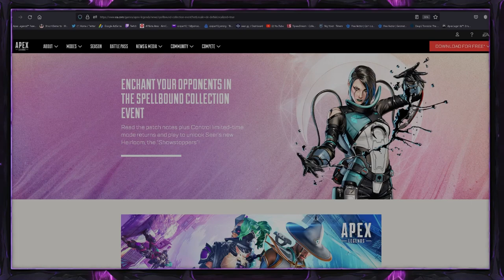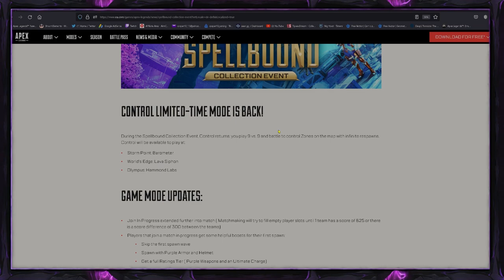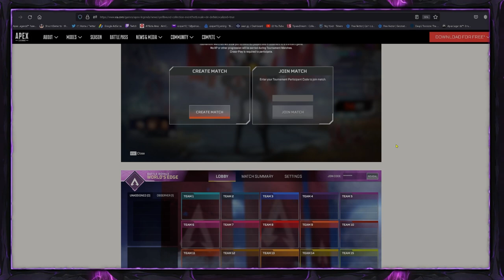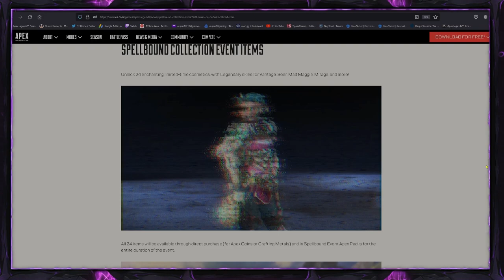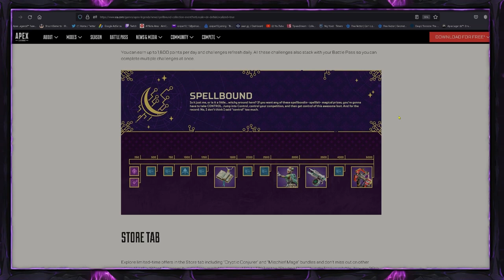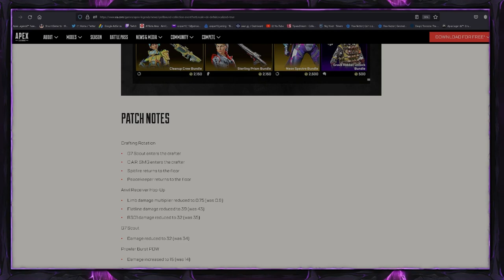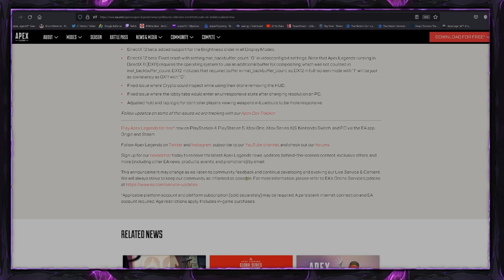PRIVAT LOBBYS G7 Nerf 10 Januar Collection Event Apex Legends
PRIVAT LOBBYS G7 Nerf Collection Event nächste Woche Apex Legends

Mein Equipment:
Mikro: Hyper X QuadCast*

Elgatogeräte:
Stream Deck*

Capture Card:*

Elgato Halterung*

Elgato Flexarm*